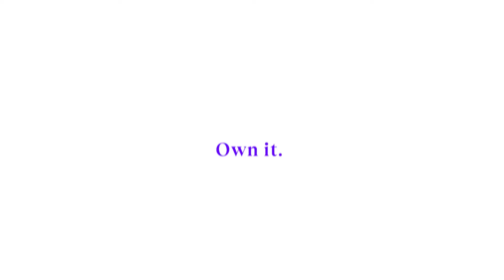Money Stories: Ab 10.000 € bin ich zu reich.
Salut, ihr YouTube Pennies!

In meinem Lieblingsformat Money Stories spreche ich mit den mutigen Frauen, die den Schritt ins Mentoring gewagt haben, um ihre Finanzen und ihr Money Mindset einmal komplett umzukrempeln und neu aufzusetzen. Diesmal meine Gästin:

Leonie ist virtuelle Assistentin, 37 Jahre alt und lebt in Berlin. Geld war für sie als stark idealistisch geprägte Person lange negativ besetzt – sie denkt: Es darf mir nicht gut gehen, solange es Anderen schlecht geht.

*Ihr Status Quo vor dem Mentoring: Leonie…*
- startet ohne finanzielle Lasten & dubiose Altersvorsorgeversicherungen ins Mentoring.
- fällt es schwer, wirklich langfristig Geld anzusparen.
- weiß, dass sie es mit ihren Finanzen “von Anfang an richtig” machen will.
- zweifelt daran, dass Geld “etwas Gutes” sein kann und dass es okay ist, ein Vermögen zu besitzen.

*Sie erzählt in ihrer Money Story…*
- Wie sie ihre innere Zerrissenheit überwunden und dabei viel neue Energie freigesetzt hat.
- Wie sie diese neue Energie einsetzt, um sich zu engagieren.
- Welche Auswirkungen die gewonnene Klarheit über ihre Finanzen auf ihr Business hat.
- Warum sie anderen Frauen wünscht, sich selbst mehr zu erlauben.

Plus: Wenn alle Menschen, denen Nachhaltigkeit wichtig ist, aus Prinzip nicht am Aktienmarkt teilnehmen und nicht ihr Geld investieren, dann investiert niemand nachhaltig.

Du bist gespannt auf Leonies Geldreise und die Erkenntnisse, die sie währenddessen gesammelt hat?

Sieh dir dazu die Folge in ganzer Länge an!

Viel Spaß mit ihrer Money Story.

Auf deine Unabhängigkeit.

Natascha

*Relevante Links*

ACHTUNG! Geänderter Aktionszeitraum: *Bewirb dich bis zum 10. November 2024 für mein Mentoring-Programm* und starte deine Geldreise inklusive aller neuen Updates:

00:00:00 Intro
00:01:16 Leonie vor dem Mentoring
00:11:19 Über Idealismus, Nachhaltigkeit & Kapitalismus
00:24:39 Warum nicht lieber allein machen?
00:30:13 Klarheit in privaten Finanzen = mehr Klarheit auch im Beruf?
00:32:40 Leonies Appell an alle Moneypennies-to-be